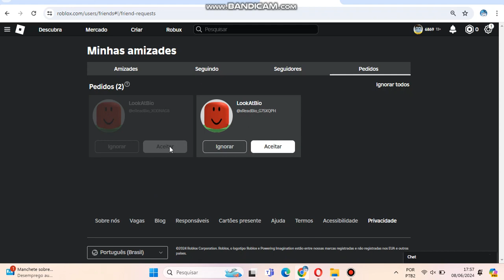Accepting The Friend Requests From The eReadBio Bots